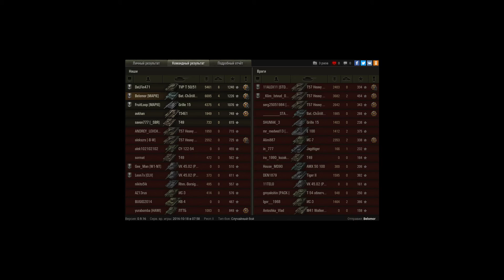веселый сетап ночных тяжей